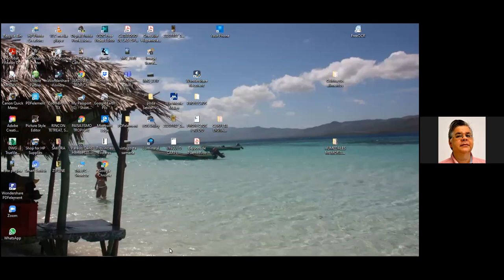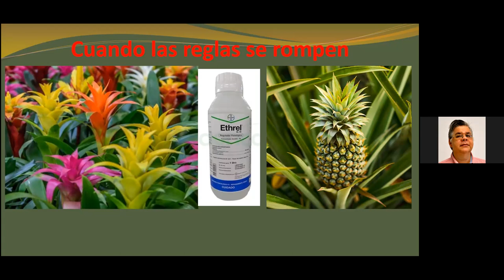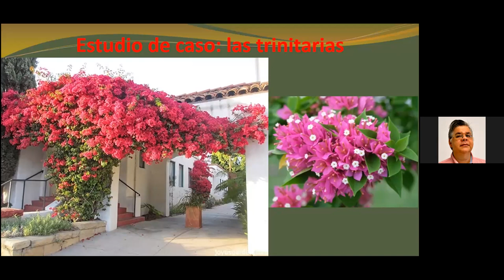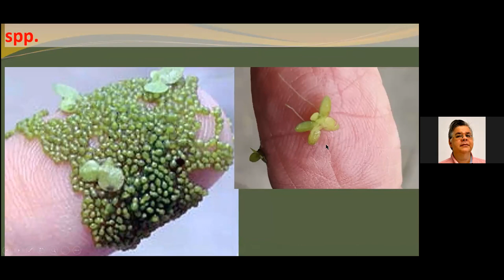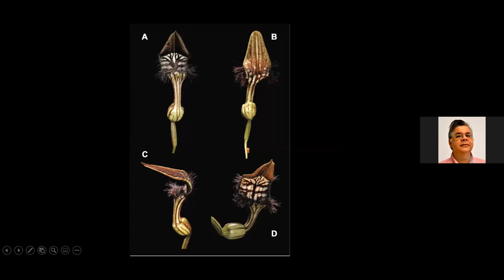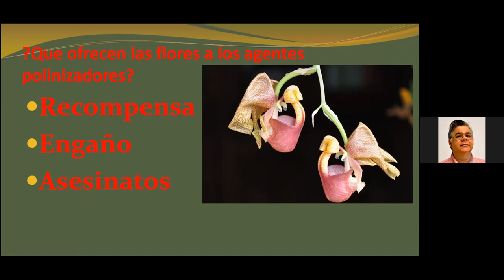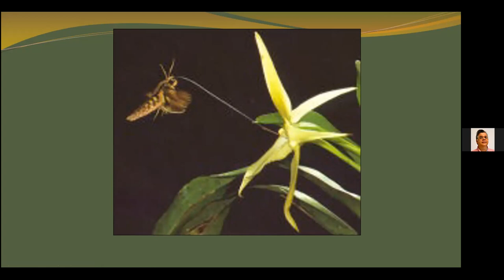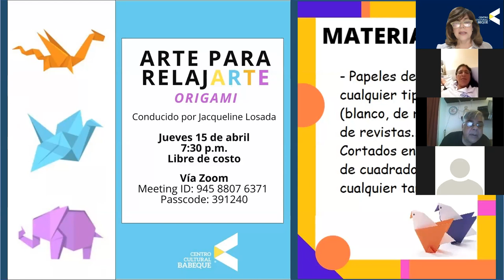¡Flores, Flores, Flores...! Explicando las flores - Módulo 6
Adolph Gottschalk nos muestra las funciones de la flores y nos orienta para tener una mejor floración de nuestras plantas.